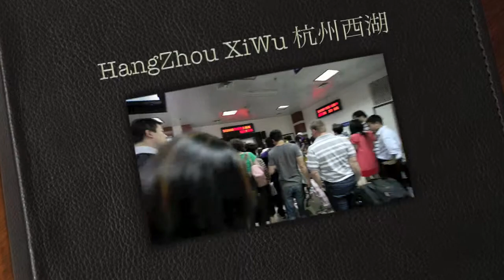杭州西湖 HangZhou XiWu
杭州靈隱寺 + 西湖龍井村 + 西溪西湖